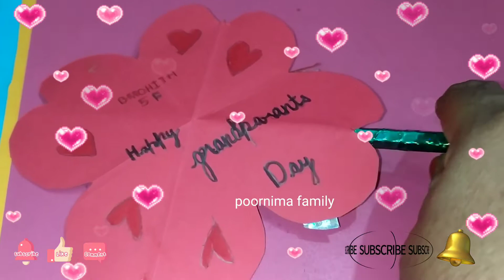mask flower & greeting card ll grand parents day